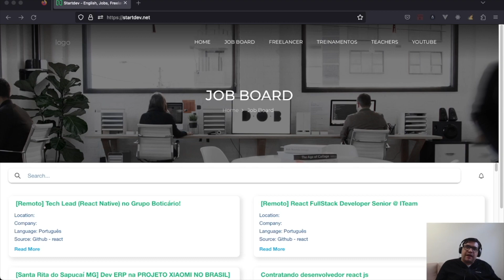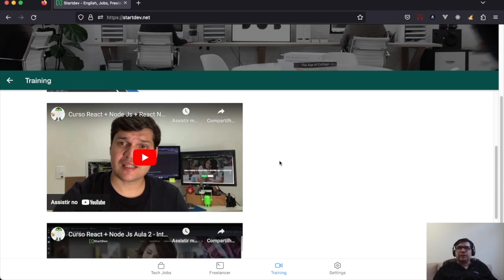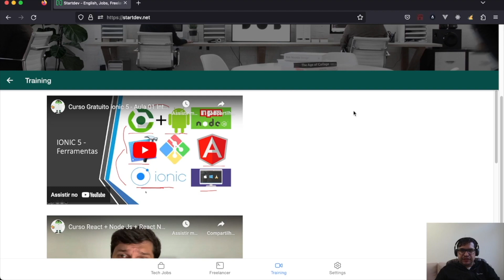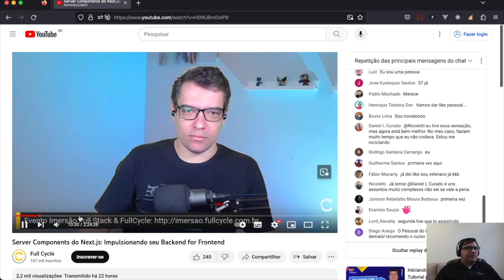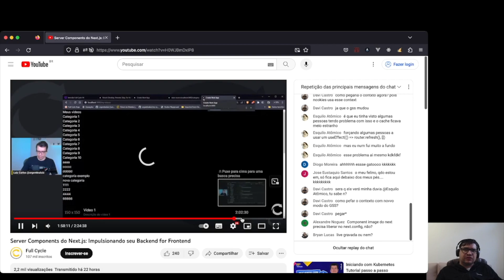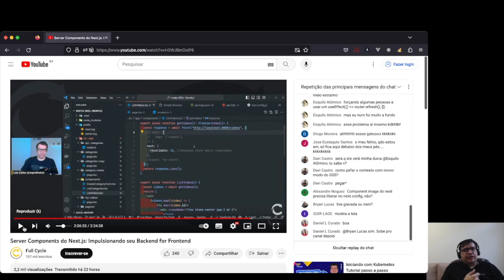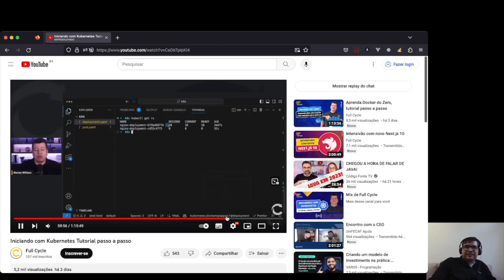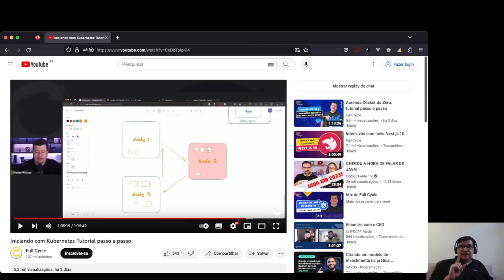React Dev Full Cycle Vale a Pena? - Portuguese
Tech Jobs - Start Dev - Freelancer - Jobs - Vagas na Gringa

Seja um assinante do canal e tenha acesso exclusivo a vagas internacionais no Startdev e vídeos exclusivos

Meus outros canais - My other channels